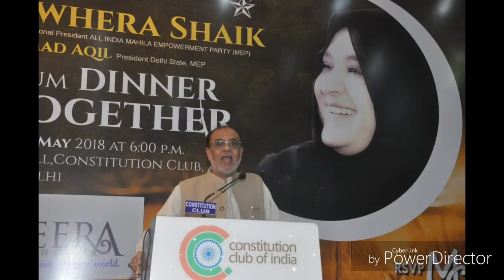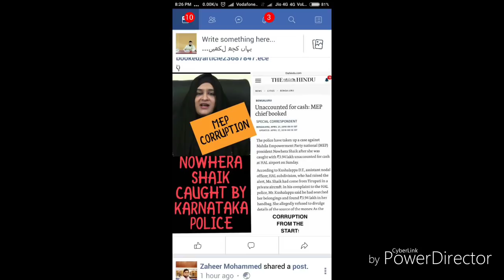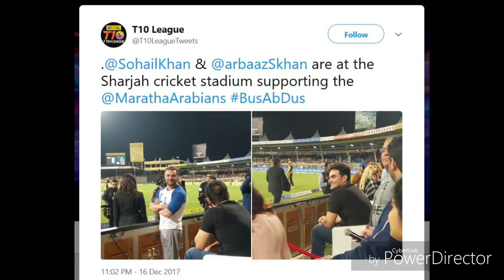Heera Gold Aaquil Jeddah ki Abdullah Bhai se Baat Cheet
Aaquil Bhai abhi bhi Heera Gold fraud ko manne ko tayar nahi Hain.